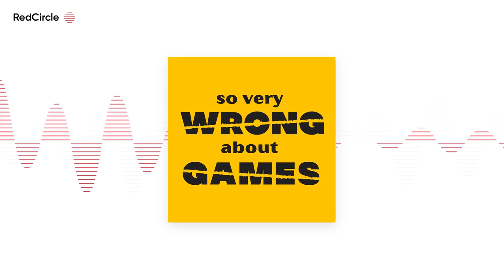So Very Wrong About Games - #288: All the Games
There's no time no time at all we must get to the games there's been so many all the time one after another hurry hurry we must get to all of the games

01:26 AYURIS: Riftforce (Carlo Bortolini, 1 More Time Games, 2021)

Games Played Last Week:

03:07 -Septima (Robin Hegedűs, Mindclash Games, 2023)

10:42 -White Castle (Israel Cendrero & Sheila Santos, Devir Games, 2023)

16:25 -Paku Paku (Antoine Bauza, Ravensburger, 2017)

20:45 -Nekojima (David Carmona & Karen Nguyen, Unfriendly Games, 2023)

25:02 -Catch the Moon (Fabien Riffaud & Juan Rodriguez, Bombyx, 2017)

27:25 -TEAM3 GREEN (Alex Cutler & Matt Fantastic, Brain Games, 2019)

30:58 -Piazza Rabazza (Guido Hoffman and Jens-Peter Schliemann, Zoch Verlag, 2022)

33:43 -Tumblin' Dice (Carey Grayson, Randy Nash, and Rick Soued, Eagle-Gryphon Games, 2004)

35:38 -After Us (Florian Sirieix, Catch Up Games, 2023)

43:12 -Raising Robots (Brett Sobol & Seth Van Orden, Nauvoo Games, 2023)

46:49 -Moonrakers (Max Anderson, Zac Dixon, and Austin Harrison, IV Studio, 2020)

52:14 -Great Western Trail: New Zealand (Alexander Pfister, eggertspiele, 2023)

53:09 -Tiger and Dragon (Hashimoto Atsushi, Oink Games, 2021)

56:21 -Mosaic: Wars and Disasters (Glenn Drover, Forbidden Games, 2023)

1:01:00 -Ready Set Bet (John D. Clair, AEG, 2022)

1:03:12 -Fairy Tale (Satoshi Nakamura, Z-Man Games, 2004)

1:05:04 -Hollywood 1947 (Travis Hancock, Facade Games, 2023)

1:08:46 -My Island (Reiner Knizia, KOSMOS, 2023)

1:11:08 -Daybreak (Matt Leacock & Matteo Menapace, CMYK, 2023)

1:17:37 -Arborea (Dani Garcia, Alley Cat Games, 2023)

1:19:48 -Nucleum (Simone Luciani & Dávid Turczi, Board&Dice, 2023)

News (and why it doesn't matter):

1:25:25 Anno 1800 Expansion

1:25:54 "Pop culture" That's Not a Hat

1:26:33 Albedo available as print and play!

1:27:35 City of the Living: Prosperity (by Reiner Knizia) with zombies